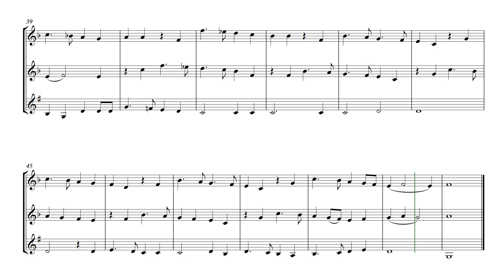O Rouxinol, Madrigal a 3 Vozes - Thomas Bateson, Arranjo de Alexandre Gabriel Sousa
Arranjo feito por mim de um madrigal a 3 vozes de O Rouxinol.